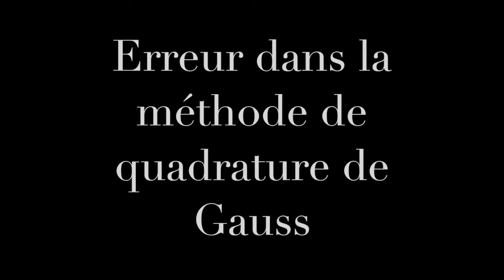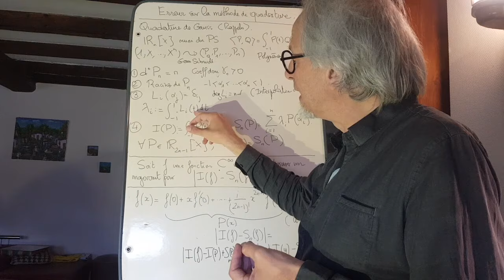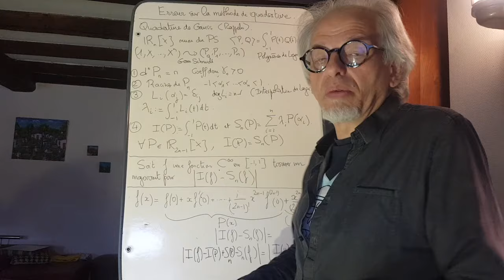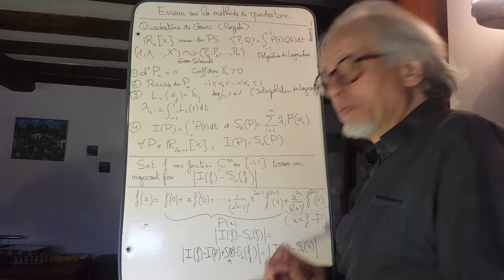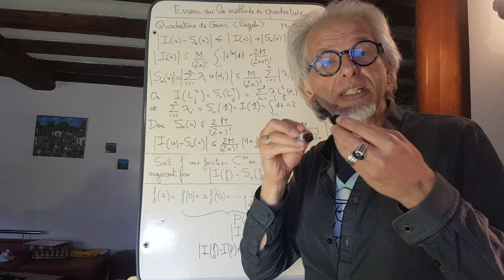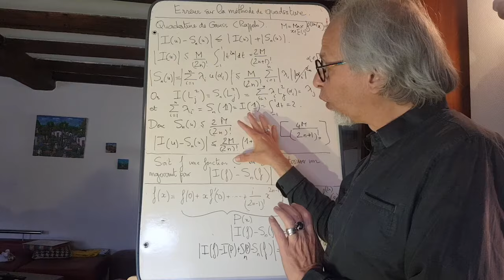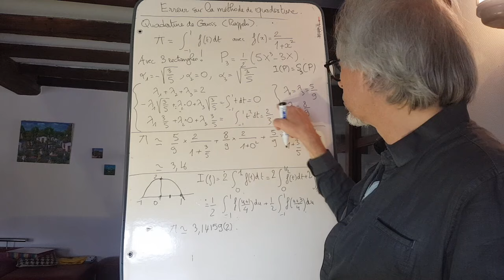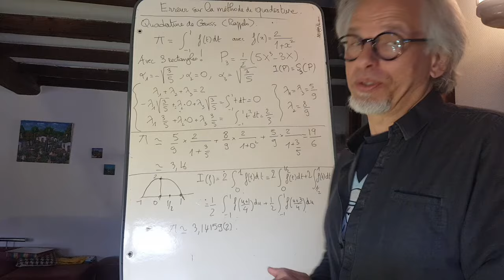Erreur dans l'approximation par la méthode de quadrature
La méthode de quadrature de Gauss est une méthode qui force le respect ainsi que la porte vers la théorie des polynômes orthogonaux. Après avoir survolé les résultats principaux que l'on peut trouver dans Carnet de Voyage en Analystan ainsi que dans la vidéo de Caroline on donnera une estimation de l'erreur commise par cette approche. On finira par une application pour une approximation du nombre pi.

00:00 Rappel des résultats
07:17 Estimation de l'erreur
14:33 Application au nombre pi